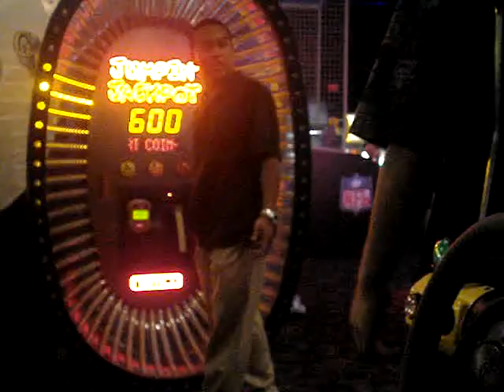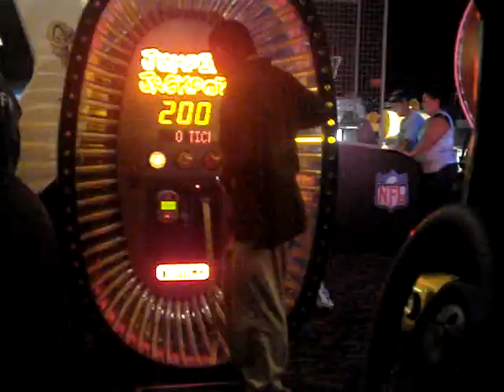E jumping!!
boomers